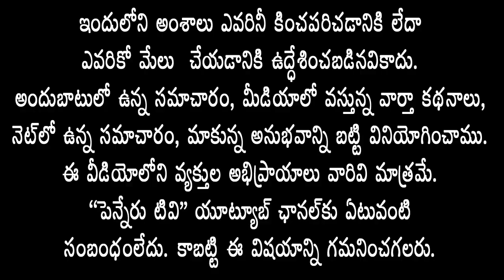YS SHARMILA జగన్ ను విమర్శిస్తున్న సందర్భంలో ఆత్మ విమర్శ చేసుకోవాలి..Dy CM ఆంజాద్ బాషా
penneru news

In case of criticizing YS SHARMILA Jagan, self-criticism should be done.. Dy CM Anjad Basha